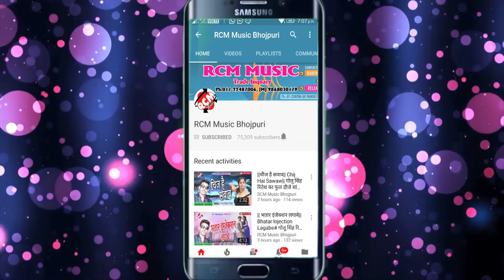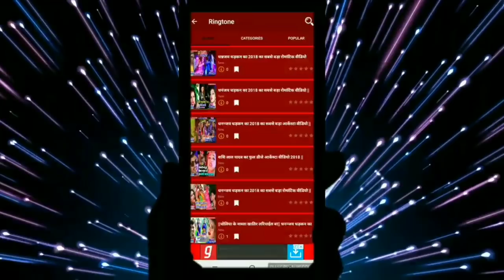BABALU BAHAR का 2019 का बड़ा सांग || लहंगा उठाके देखा द आपन नाच रे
Title: Lahanga Uthake Dekha Da Aapan Nach Re
Singer: BABALU BAHAR
Lable: RCM Music
Lyrics:  WRITER SAILENDRA
Video Director:
DOP: